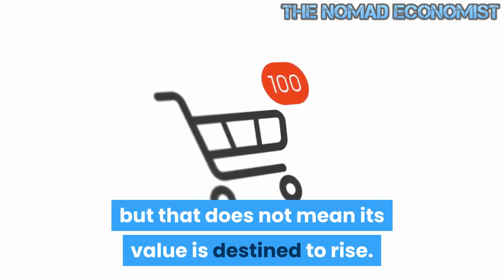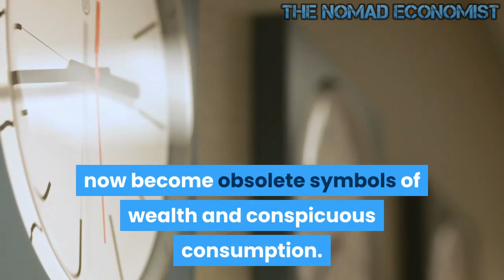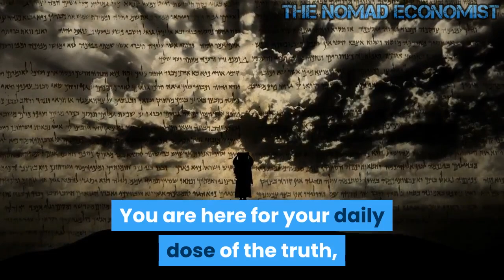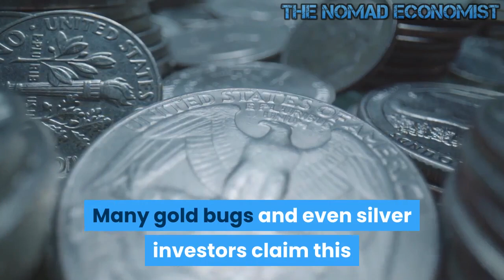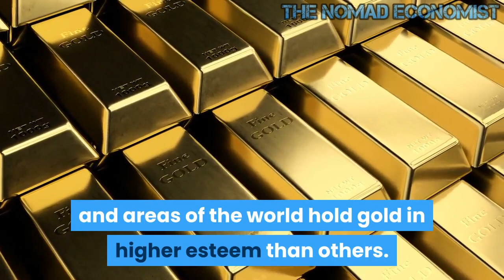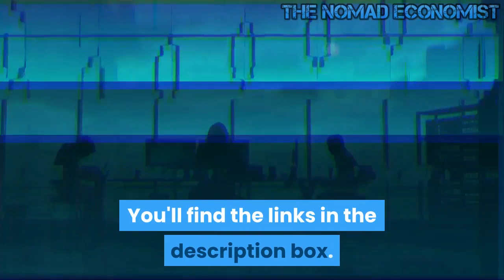Can Gold Save You during the Coming Economic Collapse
While reflecting on the distorted world in which we live and thinking about the woes of owning real estate which weather and time have a way of ravishing I started to think about value. Owning any tangible object seems to have its drawbacks, especially if it has no utility value. Still, they do have at least one thing going for them, they are real. Liquidity is also an issue and unless you can sell an item safely and without a lot of bother, it is difficult to argue it is liquid.
The recent pullback in the price of gold brings front and center the reality no investment is free of risk. When leveraging a position by using borrowed money this risk grows substantially. There is also the issue of where to store it, and even whether what you have purchased is real. Nobody wants to be made a fool of, and that is what a person becomes when they spend their money on what they think is gold only to find out later the item purchased is a fake.

People may claim there is huge demand, that a commodity is rare, and that the cost of producing it is soaring but that does not mean its value is destined to rise. Supply and demand remain king when it comes to valuing a commodity, and gold's role in our future has yet to be determined.